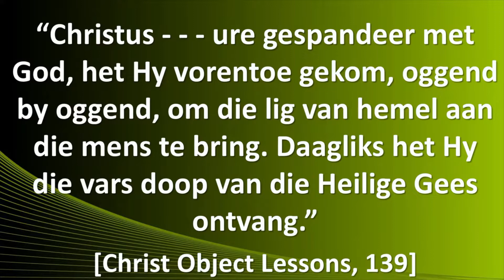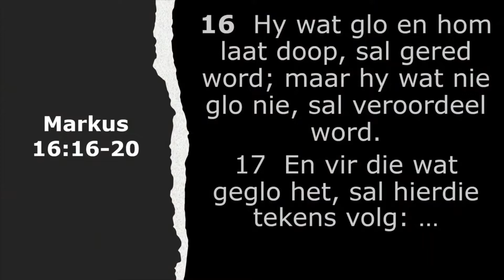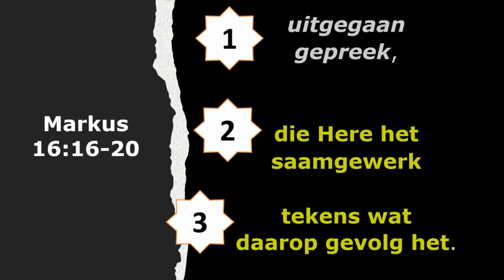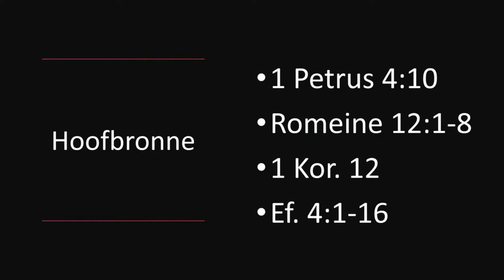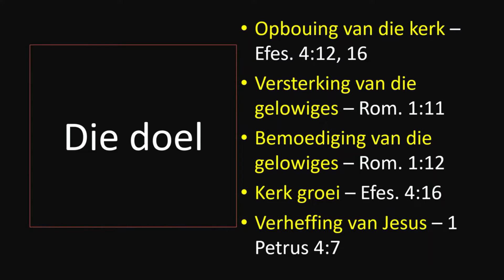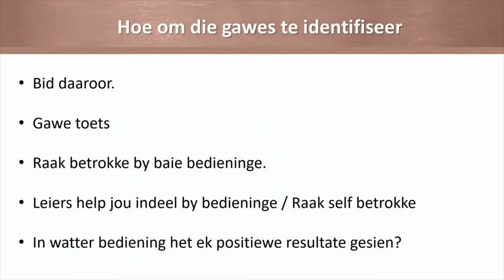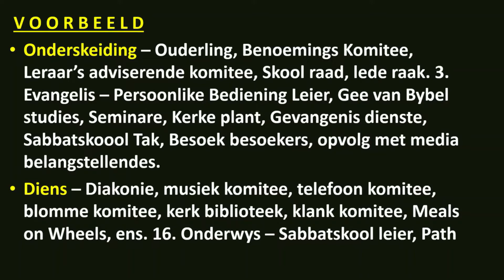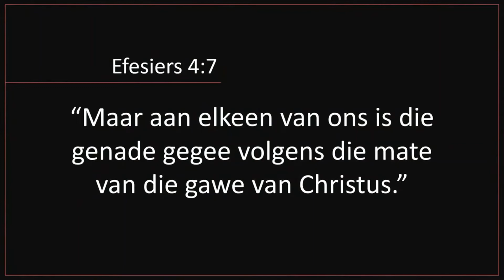Gawes van die Heilige Gees - Het jy 'n Plekkie in die Liggaam van Christus